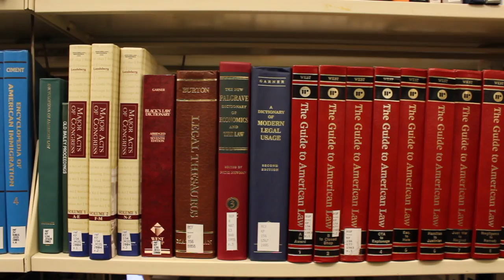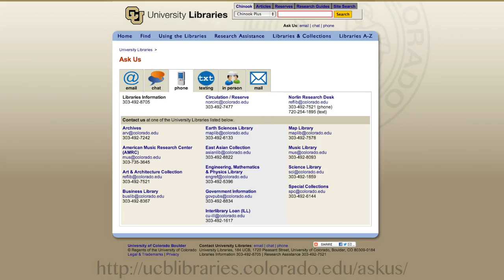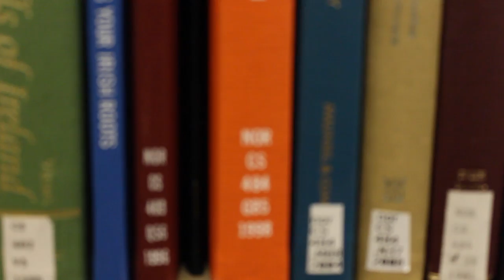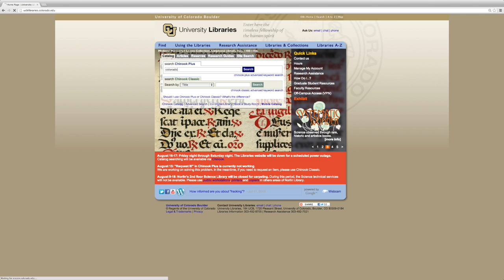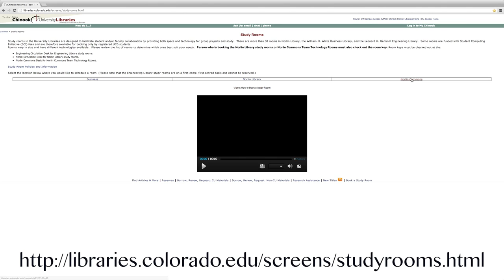Norlin Library Tour: Arabic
Narrator: Alaauddin Shieha

"Library on Video: Tutorial Hub for International Students" is a series of videos that help international students to learn about the CU Boulder Libraries and its services. The videos are presented in the native languages spoken by the majority of the international population on campus, including Chinese, Korean, Arabic, and Japanese.